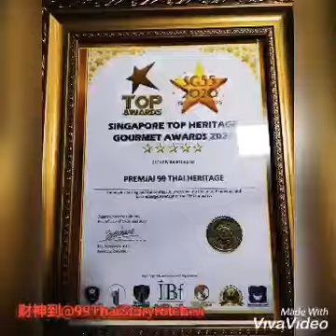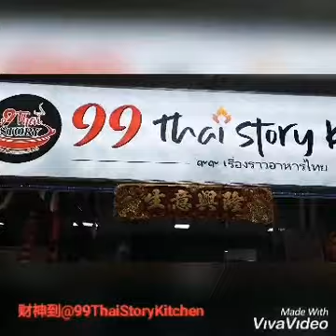财神到@99 Thai Story Kitchen CNY MV 2021